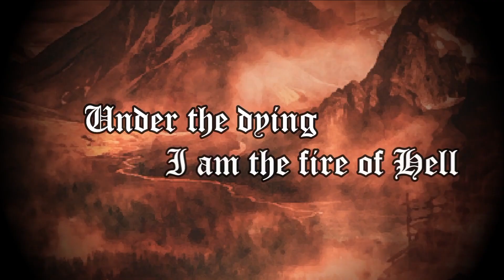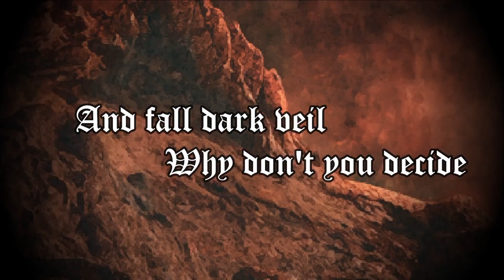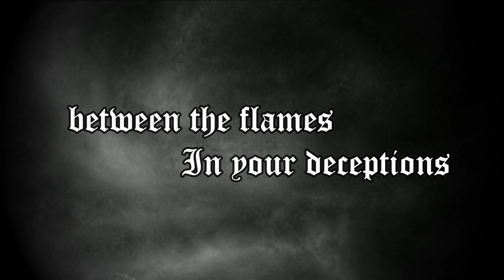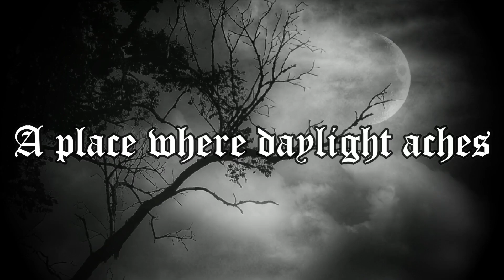Afterbleed Splatter - The Black Sky (Liryc Vídeo)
QUER A SUA BANDA NO CANAL ENTRE EM CONTATO NO INSTAGRAM

Banda: Afterbleed Splatter
Ano: 2022
Pais: Brasil
Cidade: João Pessoa, Paraíba
Genero: Death/Black Metal

A Horda *Afterbleed Splatter* é um Projeto Death/Black Criado por *Mauro Necrohunter*, já Conhecido por ser o Fundador da Banda Necrohunter, que Conta Ainda com *D.Hell* (Guitarra), *Maleficus* (Bateria) e *Primitivo* (Baixo).
Música por - *Mauro Necrohunter*
Vídeo Gravado por - *Nio zion e Eduardo*
Edição por - *Marcelo Nespoli*
Produção Musical - *Franck Medeiros e Emerson Nascimento*

Adquira Sempre o Material Original da Banda. Ajude a Cena Não se Escore Nela. Não Seja Mais um Parasita Sanguessuga.